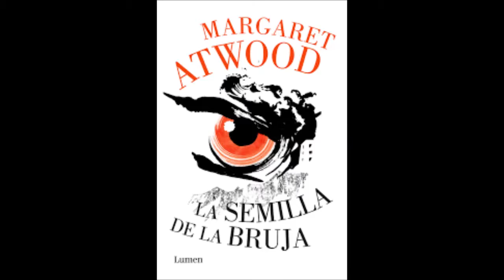EL LIBRO DE LA SEMANA 8 DE FEBRERO DE 2018, LA semilla de Bruja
EL LIBRO DE LA SEMANA 8 DE FEBRERO DE 2018, LA PROFESÍA DE JERUSALEN, MARGARITA TORRES